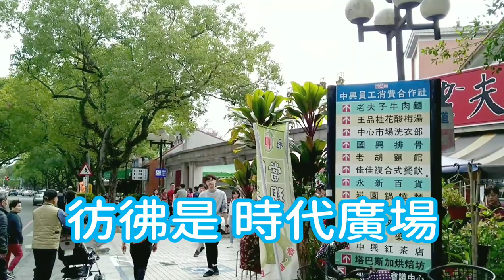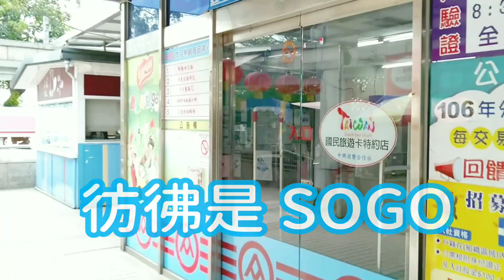中興新村裡的時代廣場與中央公園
不知道為什麼去過一次中興新村以後，就愛上中興新村，是因為它的眷村味嗎？喜歡那裡的矮房子，家家戶戶都有院子，院子裡的植物像是在競賽一般爭奇鬥艷，我會陸續分享巷弄中花草世界。今天先跟大家介紹第一次去中興新村，必訪的時代廣場與中央公園。

【全球視野】
植物生長受環境與氣候的影響很大，影片中的經驗分享是以北台灣(Taiwan)為地理中心，屬於亞熱帶氣候。請觀眾欣賞時，留意不同環境與氣候帶的差異。比如說有些植物在台灣可能是秋天播種，在歐洲卻可能春天播種。台灣好種的植物，也許在歐洲不好種。此外不同地方，對相同的事物可能會有不同稱呼。
若有任何問題，歡迎您留言。也期待您留言分享在不同地方的經驗。

【益康生態花園 Eco Garden】
接近大自然總是讓人心曠神怡，特別是接觸植物、體驗農業，總能讓能身心靈得到滿足，在專業研究領域裡將這些稱為農業療育，常見的名詞像是：園藝治療、森林療癒、療癒庭園、農業旅遊等。就我而言，不管你處於什麼狀態，開心或不開心、健康或不健康，只要多多接觸花花草草，它們神奇的魔力就是能讓人變得不一樣，讓人感受到希望與喜悅。也就因為如此，我才會如此熱愛香草與田園生活。我一直在想像這樣的花園該叫什麼名字呢？
根據這種概念而設計的花園，結合香草、香花、蔬菜、水果，用天然的方式栽培，兼具生態永續與有益身心健康，正好「益康」讀音與 Eco 英語讀音相似，所以我稱它為「益康生態花園 Eco Garden」

【作者介紹】
尼克，喜歡園藝，熱愛田園生活，相信藉由與植物互動，能得到一份神奇的力量，讓人更快樂、更健康。遊學德國，住過泰國，旅行全世界尋找香草的蹤跡，著有《家有香草超好用》、《香草好玩又好種》、《自己種的最安心》等書籍。致力於推廣香草生活與食農教育，廣獲講座與媒體邀約，並擔任青年農民的輔導師。